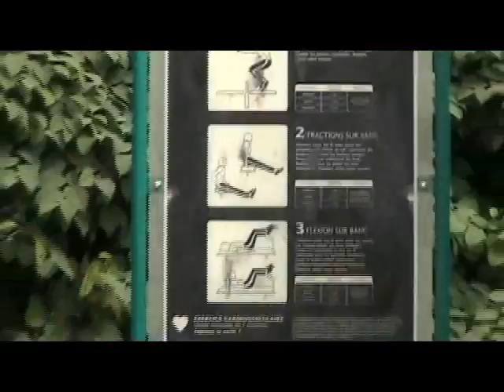La Grande Expédition J'aime Shawi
Parc de la rivière Grand-Mère et la Baie-Martin au Lac-des-Piles
Vidéoblogue du 15 aout 2008
Réalisation Stéphane Daoust